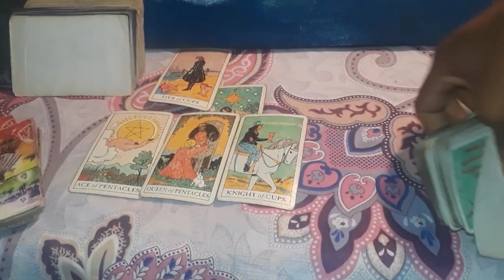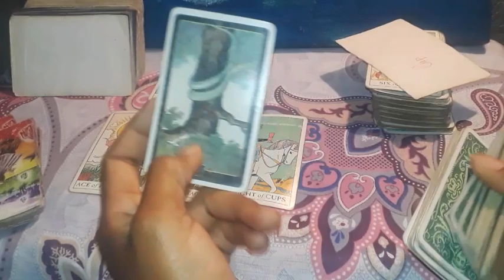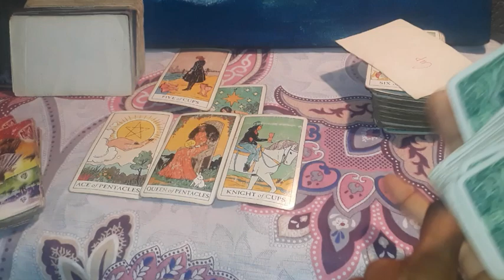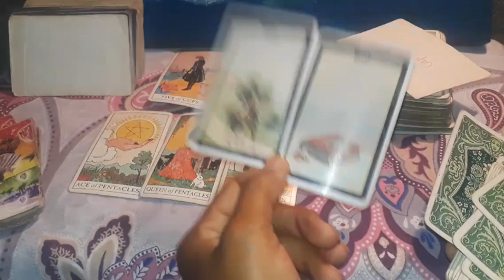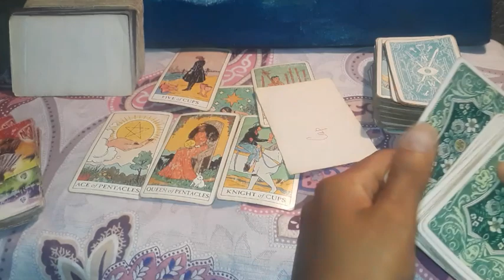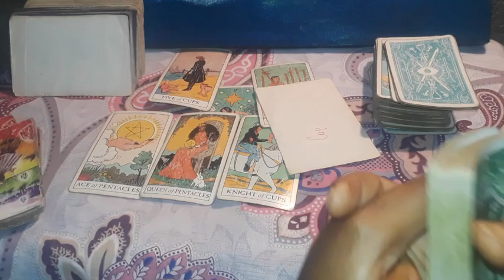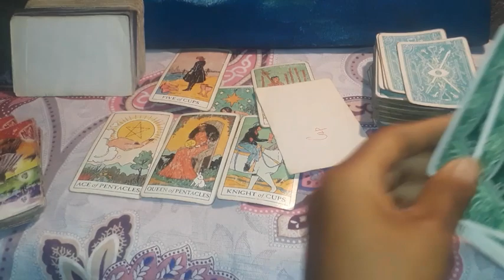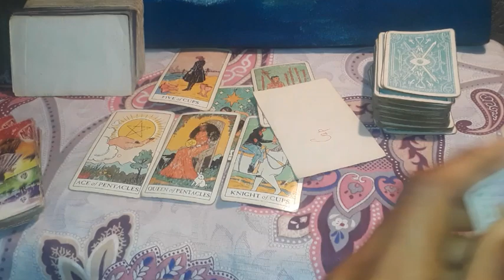Cancer ❤ A fake love and real and your inheritance